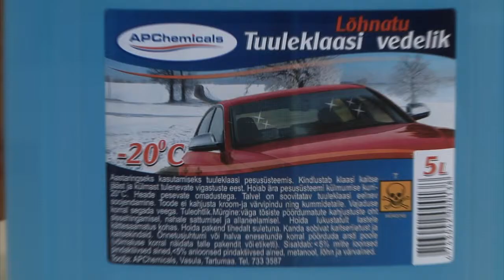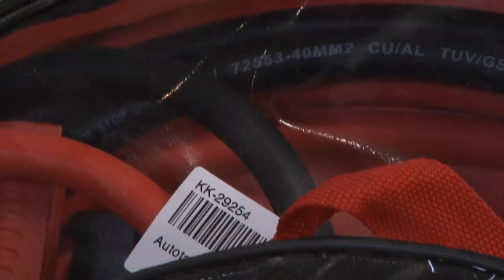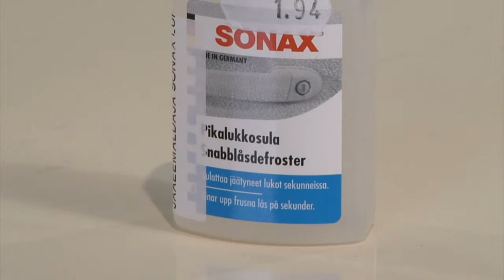Auto talveks ettevalmistamine